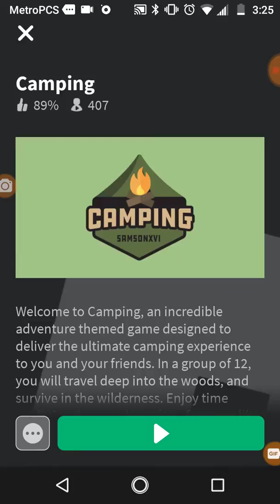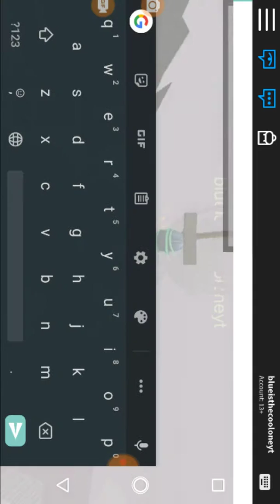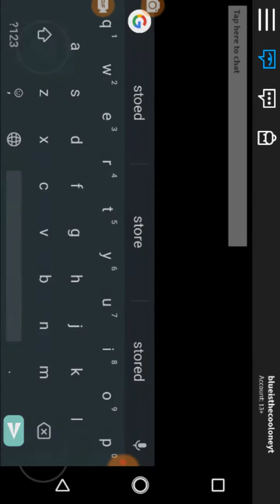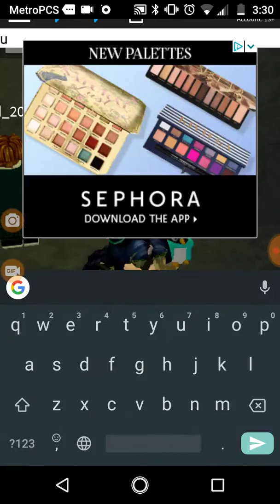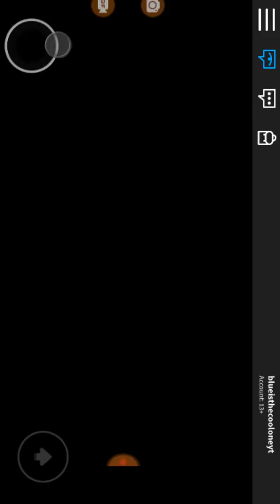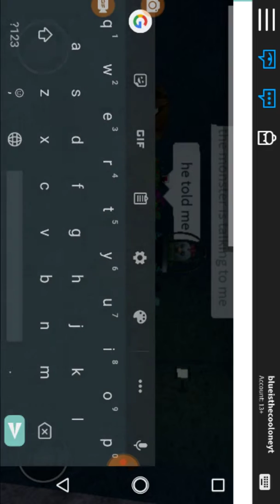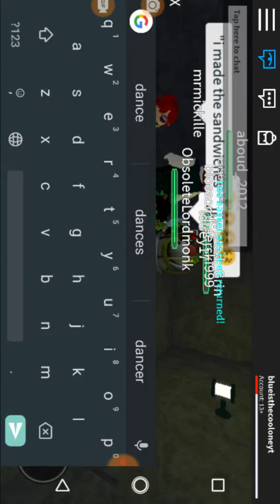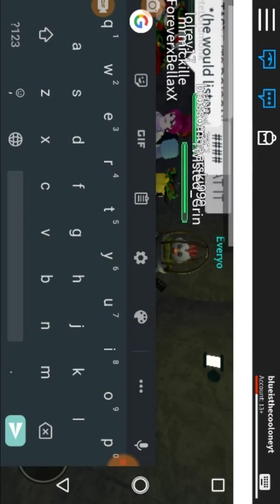Le epic caping trip